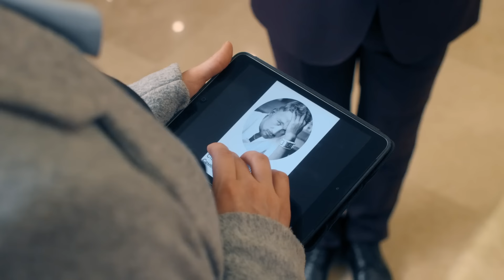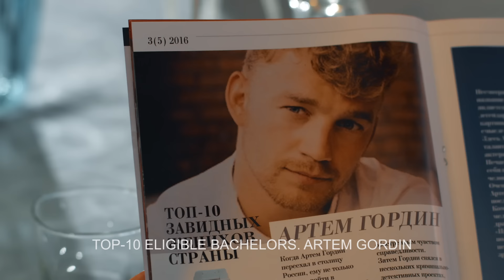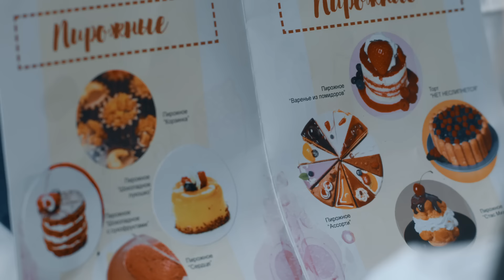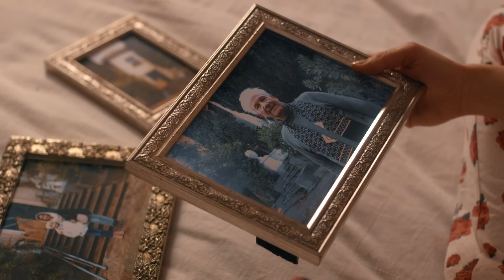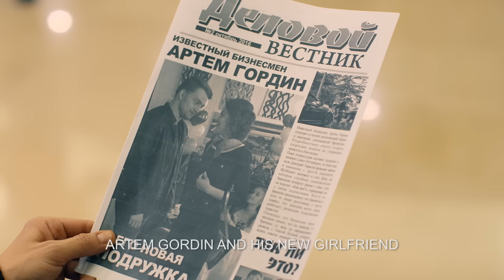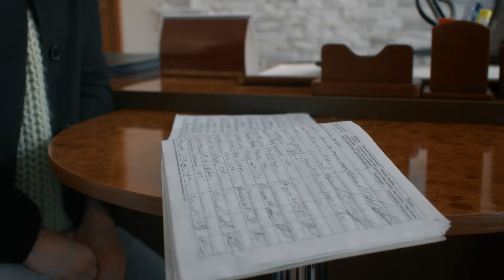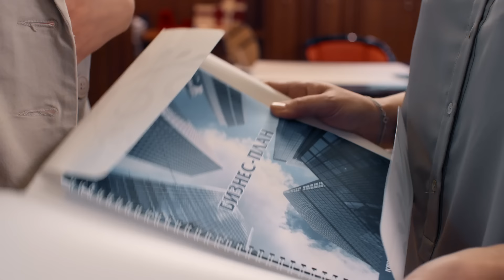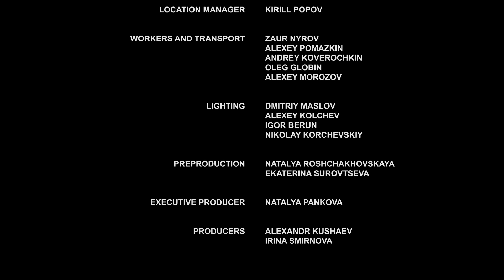▶️ Breakfast in bed 1 - 2 episodes - Romance | Movies, Films & Series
BREAKFAST IN BED 1 - 2 episodes watch online (romance, melodrama)
💬 ABOUT THE FILM BREAKFAST IN BED ⏷